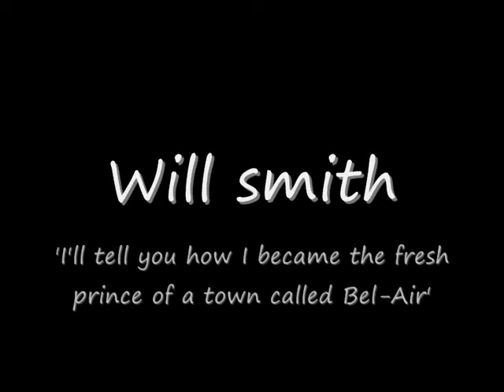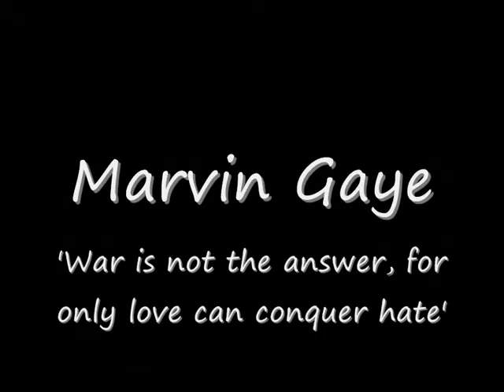My drawings part 3 (Marvin Gaye, Barack Obama, Will Smith, Najib Amhali, Michael & Diana)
In this video I'm showing some of my drawings. The last one was just a try-out. I've never done that before, so it was quite difficult. Hope you like them anyway. Thank y'all for watching!

The music wasn't my idea. Sweet, sweet youtube wanted me to choose another song from the library. I didn't know any of the songs, so I had to choose one and because Michael liked Fred Astaire, I chose that one, haha.